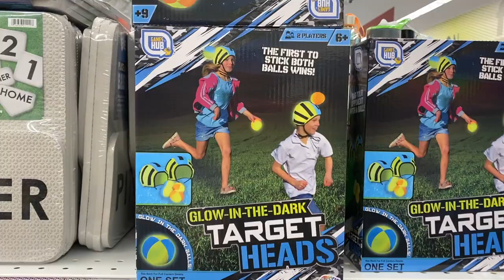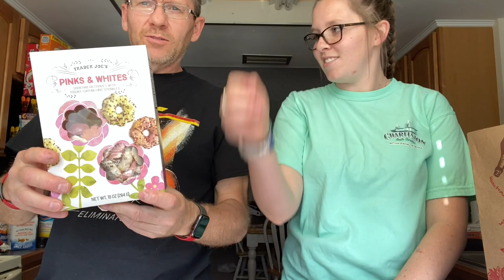Best friends doing their thing